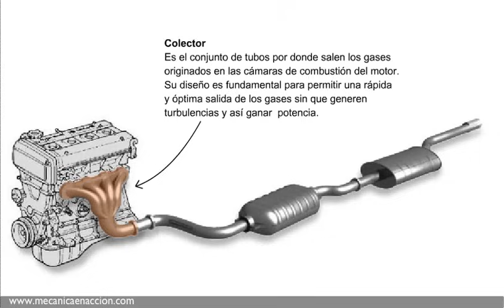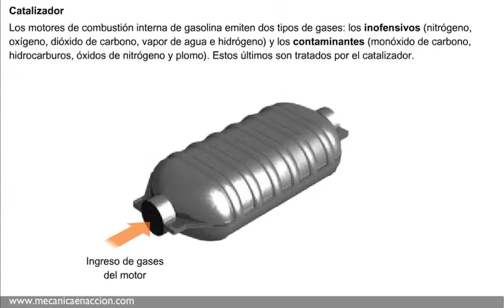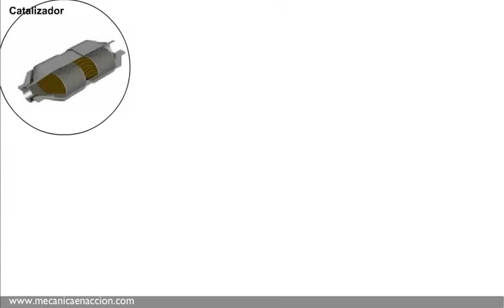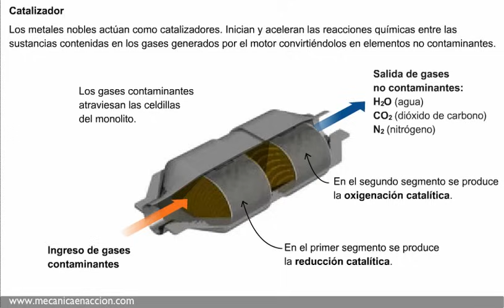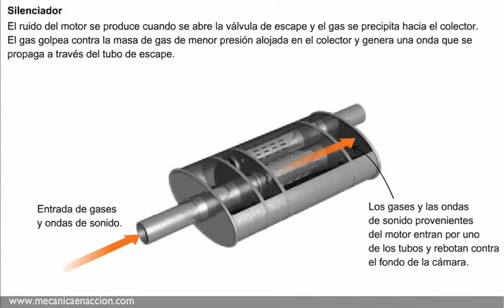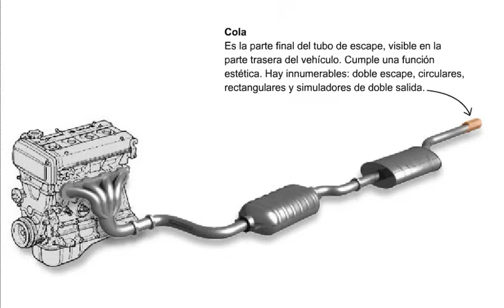Cómo funciona el sistema de escape de su automóvil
🔺Función del sistema de escape. Sus partes principales y función de las mismas como: El Colector, Catalizador, Silenciador y la Cola.

🔥¡Aprovecha esta oportunidad única!
Accede a nuestra plataforma privada con más de 👉22 cursos
por tan solo 💲25 dólares al mes!

✅Amplía tus conocimientos en: Electricidad del Automóvil, Sensores y Actuadores, Riel Común, Multiplexado, Alternadores Controlados, Híbridos y Eléctricos entre otros cursos y mucho más.

✅Aprende a tu propio ritmo y desde la comodidad de tu hogar con nuestro contenido exclusivo y de alta calidad.

🔺¡No pierdas la oportunidad de mejorar tus habilidades y alcanzar tus metas!
✅Tenemos una comunidad privada en WhatsApp para preguntas
✅Y sesiones en VIVO los sábados por medio de zoom

🔥¡Únete hoy a nuestra comunidad educativa!

👉Informes DE NUESTROS CURSOS WhatsApp wa.link/4xdi1w
👉En el enlace adjunto dale CLIC y te llevará a la página donde está nuestro catálogo